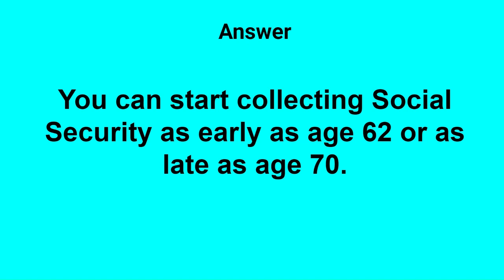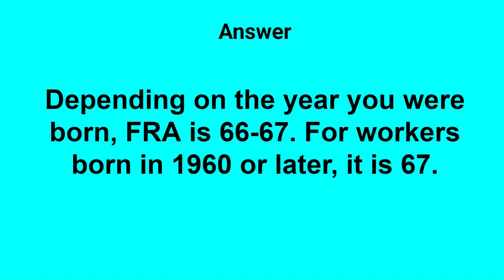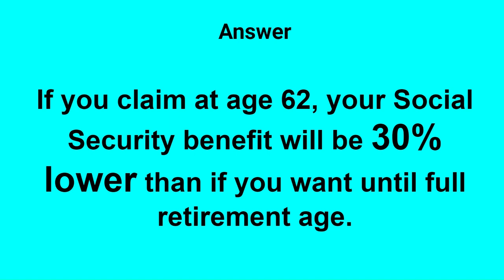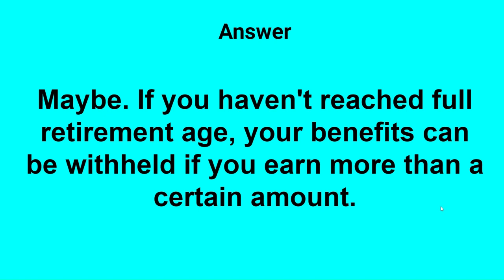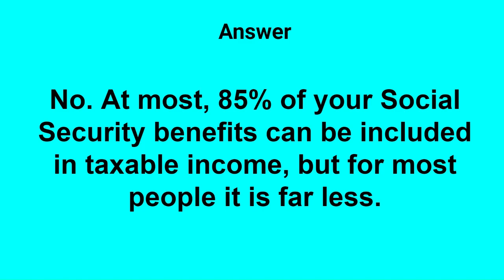Could You Pass This 5-Question Social Security Quiz?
Many Americans don't know some of the basic points about Social Security -- do you? In this video, I ask and discuss five of the most important things Americans should be aware of before claiming their benefit.

The Motley Fool Stock Advisor returns are 349% as of 11/22/2022 and measured against the S&P 500 returns of 115% as of 11/22/2022. Past performance is not an indicator of future results. All investing involves a risk of loss. Individual investment results may vary, not all Motley Fool Stock Advisor picks have performed as well.